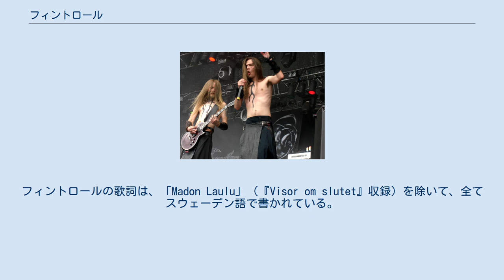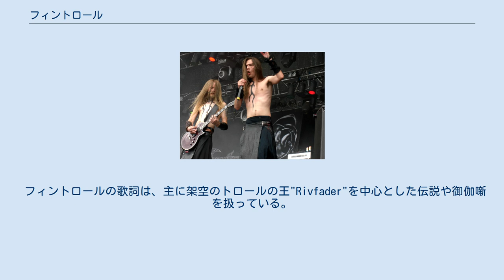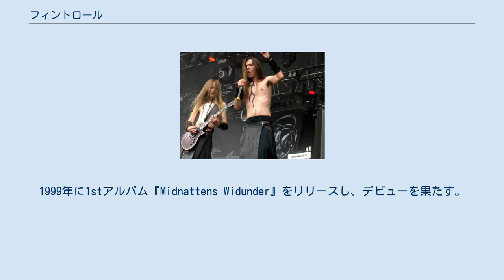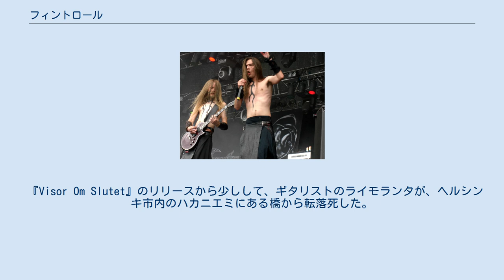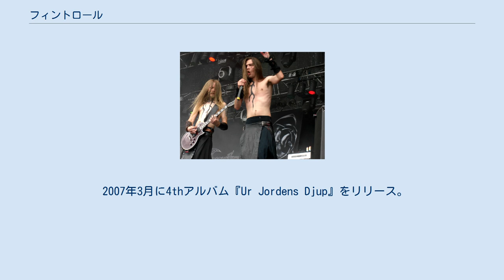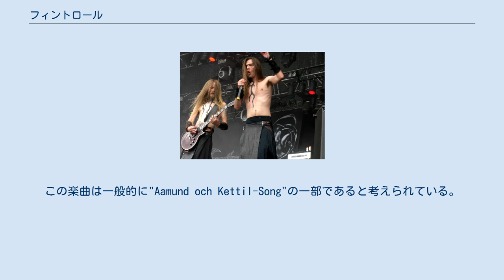フィントロール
フィントロール (Finntroll)は、フィンランド・ヘルシンキ出身のフォーク・メタルバンド。
フォークメタルとブラックメタルの要素を組み合わせた音楽性である。
フィントロールの歌詞は、「Madon Laulu」（『Visor om slutet』収録）を除いて、全てスウェーデン語で書かれている。
これは、最初のボーカリストであるヤン・ヤンセンがスウェーデン系フィンランド人であり、フィンランドの中では少数であるスウェーデン語話者であることに加えて、フィンランド語よりもスウェーデン語の方が、バンドの標榜する"trollish"により合っていると考えられたためである。
ヤンセン脱退後、ボーカリストは変遷したものの、現在までスウェーデン語による作詞が続けられている。
 バンドメンバーである、マティアス・リルモーンスとサムリ・ポンシマーによれば、バンド名はフィンランドの伝説に由来するという。
その伝説では、フィンランドに来たスウェーデンの聖職者達は、その土地の人々と戦いになり、一団は壊滅する。
その残党たちは、"Finn-Troll"という話を作り上げ、広めた。
 フィントロールの歌詞は、主に架空のトロールの王"Rivfader"を中心とした伝説や御伽噺を扱っている。
このトロール達は、彼らの土地に入り込みキリスト教の布教を行うキリスト教徒たちと闘っている。
この回想的テーマは、"Aamund"と"Kettil"と名付けられた2人の聖職者の物語である。
最初の3枚のアルバムの楽曲は、やや短めであるが、この2人が徐々にトロール達との争いに巻き込まれ、憤怒するRivfaderの手下たちに次々に打ち負かされ、ボロボロになっていく様を激しい楽曲で表現している。
 2013年現在、6枚のフルアルバムと3枚のEPをリリースしている。
 1997年にテーム・ライモランタ (G)と、ヤン・ヤンセン (Vo/Key)を中心に結成。
当初は、ラインナップが固まらなかったが、1998年までにサムリ・ポンシマー (G)、サム・ルオツァライネン (Ds)、ヘンリ・ソルヴァリ (Key)、サミ・ウーシタロ (B)が加入し、ラインナップが固まる。
同年中に、デモ『Rivfader』をリリース。
これがきっかけで、フィンランドのスパイクファーム・レコードと契約。
1999年に1stアルバム『Midnattens Widunder』をリリースし、デビューを果たす。
2001年には、2ndアルバム『Jaktens Tid』をリリース。
同アルバムは、日本ではキングレコードからリリースされた。
しかし、このアルバムリリース後のツアーのいくつかが中止になった。
更に、フロントマンのヤンセンの声帯に腫瘍が出来、更に手術不可能であったことから、バンド活動を諦め、脱退することが決定。
2003年リリースのEP『Visor Om Slutet』に参加した後、脱退した。
 『Visor Om Slutet』のレコーディングは、2003年1月にヘルシンキで行われた。
これは、"音響実験"であり、ヤンセンに加えて、新ボーカリストとなるタピオ・ウィルスカ (Vo)が参加し、2人で1曲を歌う形式となっている。
このEPは、フィンランドのEPチャートで数週間ランク入りを果たしている。
 『Visor Om Slutet』のリリースから少しして、ギタリストのライモランタが、ヘルシンキ市内のハカニエミにある橋から転落死した。
この悲劇的な事故により、フィントロールは残る最後のオリジナルメンバーを失った。
この危機に対してバンドは解散することなく、カタトニアのサポートとして、約2週間のヨーロッパツアーにも臨んでいる。
この際、ライモランタに代わるギタリストとして、ミカエル・カールボン (G)が加入している。
 2004年に、EP『Trollhammaren』と3rdアルバム『Nattfödd』をリリース。
更に2004年からは、ソルヴァリがツアーに参加しなくなり、バンドはサポートメンバーを起用してツアーを行った。
 2006年1月29日、バンドはボーカリストのウィルスカを解雇する。
バンドによれば、ウィルスカの希望により、解雇の理由は明かされていない。
 その後、新ボーカリストとしてChtonianやTwilight Moonで活動するマティアス・リルモーンス (Vo)が加入した。
 2...